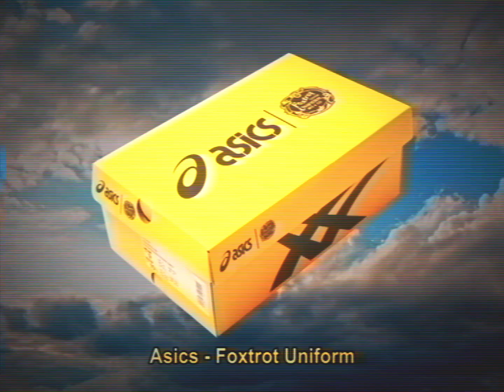ASICS SportStyle EX89 Sneaker by Foxtrot Uniform: A Neo-Vintage Masterpiece Unveiled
Foxtrot Uniform, the innovative Singapore-based fictional archive brand, proudly announces its inaugural sneaker collaboration with ASICS SportStyle. From 1989 to the present and all the way back, it is a project in creating newmemories from nuances of the past. This exclusive release marks a significant milestone for Foxtrot Uniform, known for its unique approach in spearheading the neo-vintage movement within the sneaker community.